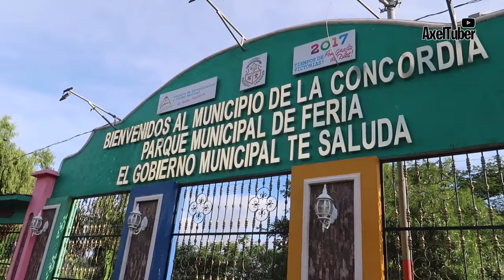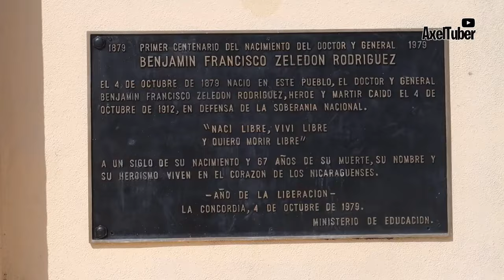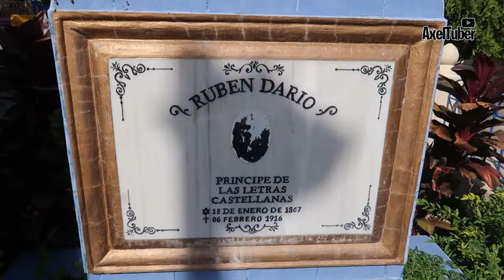La CONCORDIA uno de los pueblos con mucha HISTORIA del norte de NICARAGUA 🇳🇮